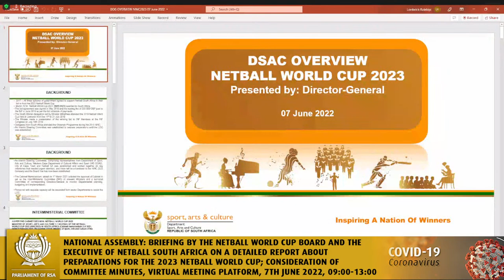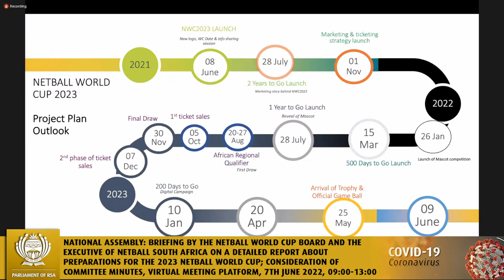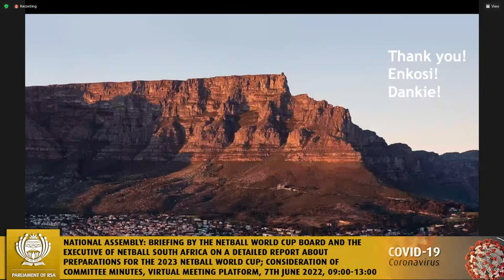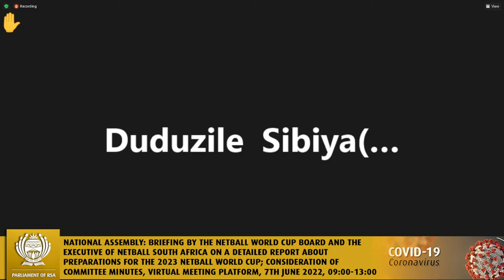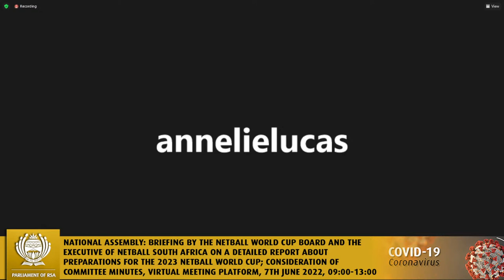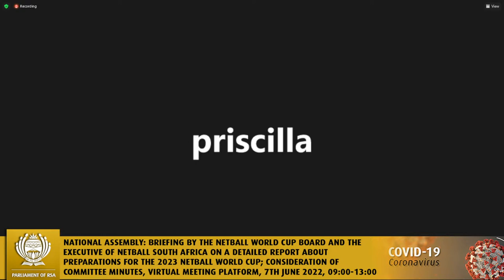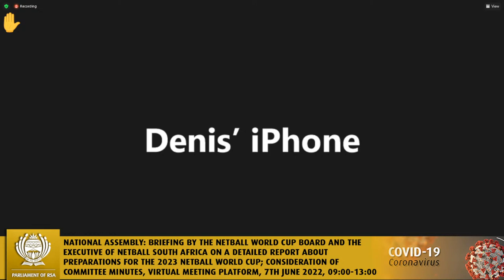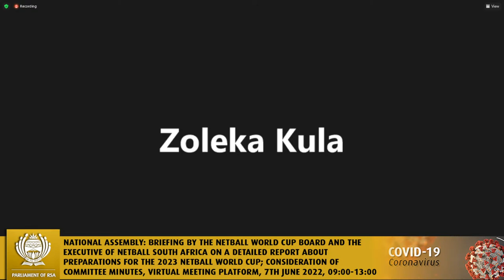Portfolio Committee on Sport, Arts and Culture, 7th June 2022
National Assembly: Briefing by the Netball World Cup Board and the Executive of Netball South Africa on a detailed report about preparations for the 2023 Netball World Cup; Briefing by the Department of Sport, Arts and Culture (DSAC) on the Memorandum of Understanding (MOU) between the Government of the Kingdom of Lesotho and the Government of RSA on cooperation in the field of Sport and Recreation; Briefing by the Department on the Memorandum of Understanding between the Government of the RSA and the Government of Palestine on cooperation in the field of Youth and Sport; Consideration and adoption of committee minutes, Virtual Meeting Platform, 7th June 2022, 09:00-13:00